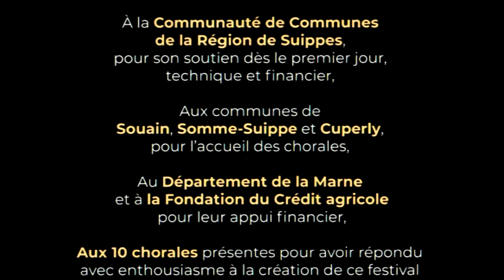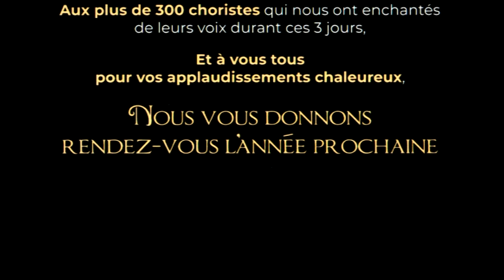Festival Chœurs en Campagne 2022 région de Suippes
Festival de chant choral 2022 de la Région de Suippes.
Extraits des concerts Ce sont 10 chorales et plus de 300 choristes qui ont enchanté les spectateurs pendant 3 jours.